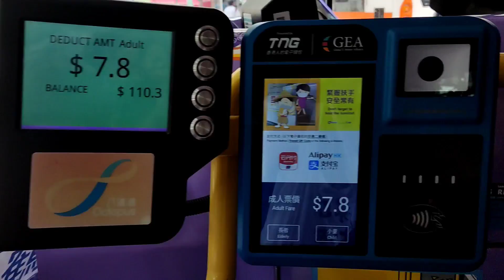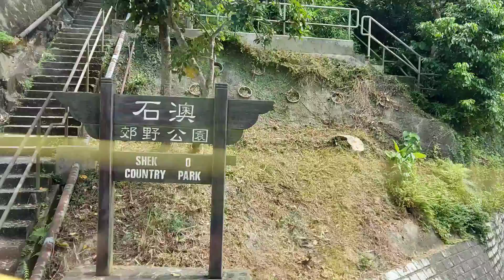57||art national day of hk 2021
sa lahat ng aking mga SUBSCRIBERS maraming salamat sa inyong lahat po🙏🥰🥰🥰
sana hindi kayo mag sawa sapag suporta sakin🥰😁at sa mga kapwa ko small bloggers mag tulongan lang tayo💪💪💪💪wag nyo lang kalimotan kong mag bisita kayo sa aking channel leave your comments & likes para mabalikan kodin kayo💪💪💪🥰🥰🙏🙏🙏LAB U ALL🥰